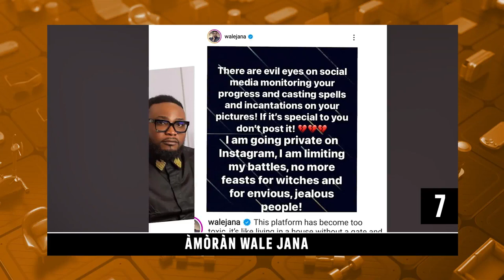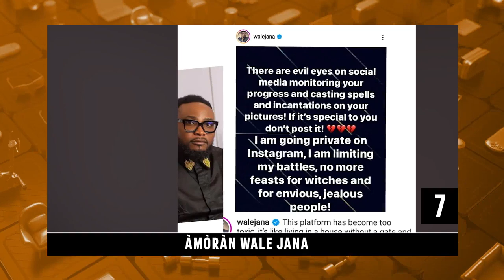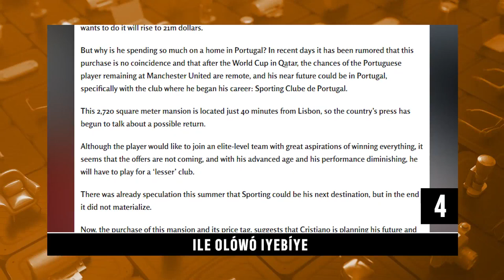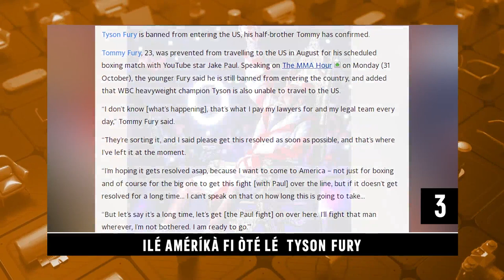DTT: Ikominu Asofin Toby